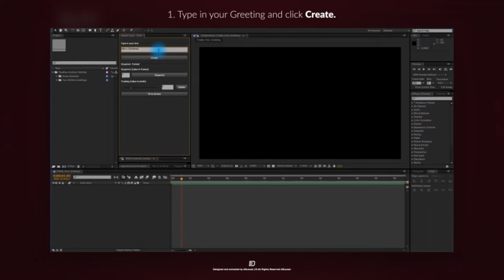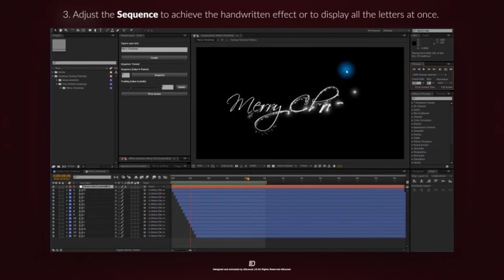Simple Typer - Holiday Particles Handwritten Typeface | After Effects Template | Free Download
100% FREE DOWNLOAD AND USE IT

| After effects | Video Tutorial  | VIDEOHIVE (FREE Download)